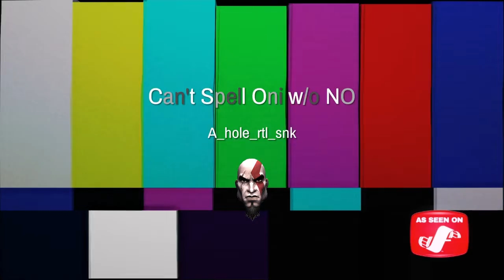Can't Spell Oni w/o NO*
Fun match.

.I need a better mic!